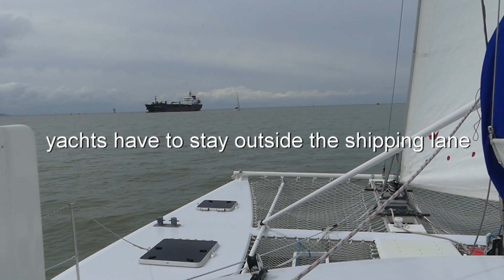045 Honfleur le Havre 30 aug 2018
We sail down to the mouth of the the Seine, to le Havre. This town is rebuild after WOII in a modern style.